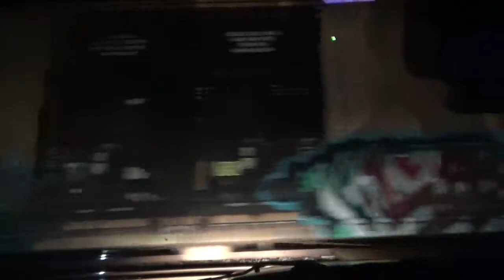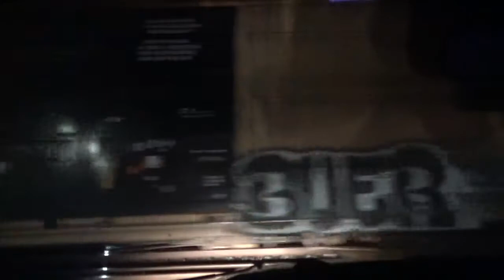#12817 CSX Q372-07 Mix Freight train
CSX Q372-07 Mix Freight train is heading eastbound on track 3 to 4.